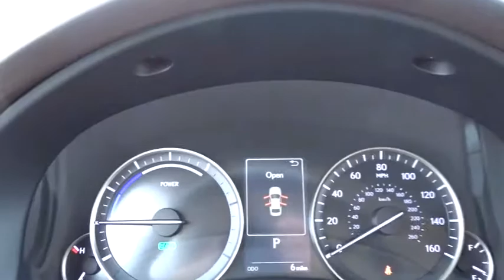2018 Lexus ES Palatine, Arlington Heights, Barrington, Glenview, Schaumburg, IL 35076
2018 Lexus ES
2018 Lexus ES ES 300h - Stock#: 35076 - VIN#: JTHBW1GG0J2167527